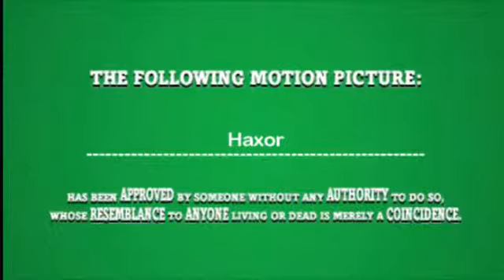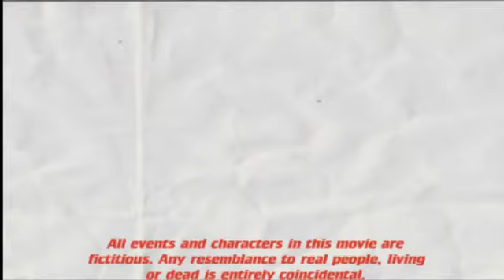Haxor (The Movies)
Just a little movie I threw together, pretty dumb but I thought I would upload it. Here ya go... lol.